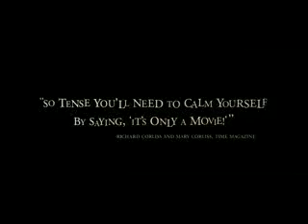The Orphanage Trailer (HD)